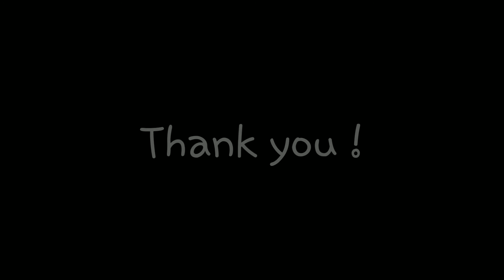Test natin ang Tagalog ng 2 kuya in the house after 11 years away from Philippines.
This video  is intended to test the fluency of my two boys after staying away from the Philippines for 11 years.